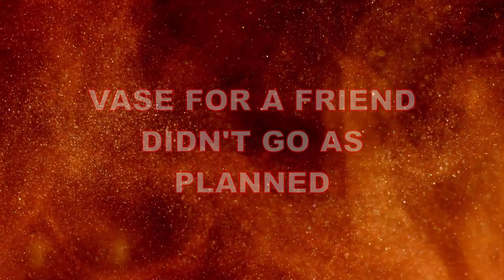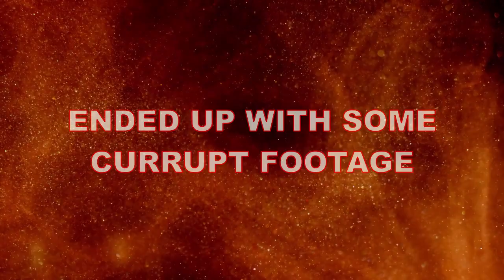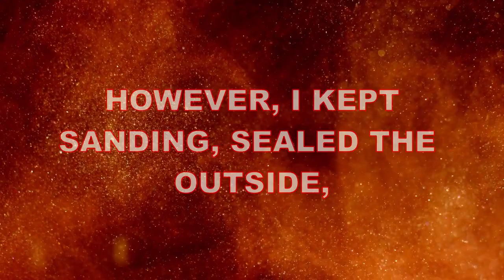VASE FOR A FRIEND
I had a friend buy a vase for his mother awhile back and he asked for another one. He said she loved the work and wanted more. Well, I am using the Locust since it was already in the garage drying. You have heard it from me a couple times now, this stuff is hard! I did have some trouble, but it turned out in the end, and he loved it. I am lucky to have friends that make me feel good about my work, lol. We are all our worst critics.